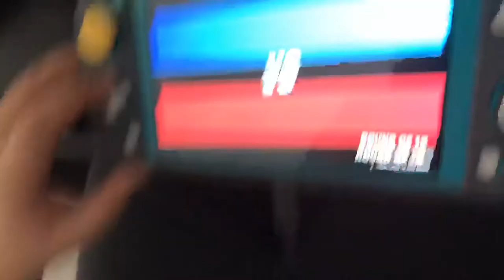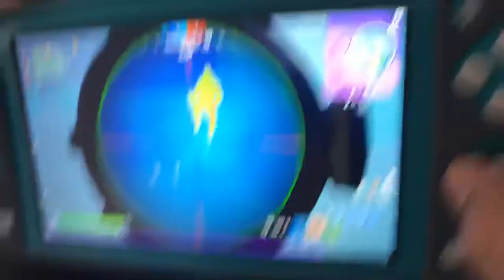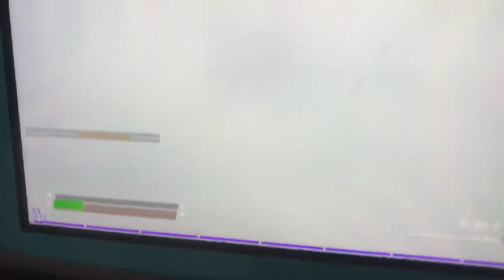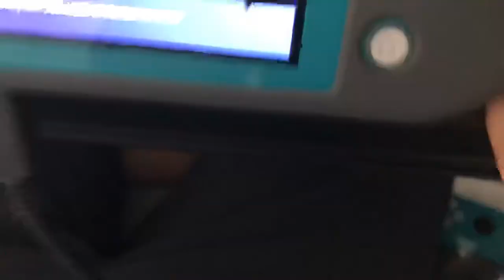Gamer F Second vid for entertainment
Fun Fortnite